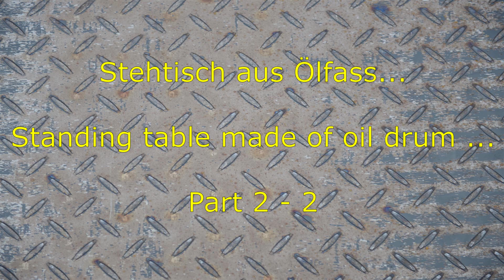Stehtisch aus Ölfaß | High table made of oil barrel DIY ...Alles.Handarbeit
Stehtisch Hightable барный стол
In diesem Video baue ich einen Stehtisch aus einem alten Ölfaß...
In this video I build a bar table from an old oil drum ...
В этом видео я строю барный стол из старого масляного барабана ...

Meine Maschinen:

Metalltrenner: Güde GMT 355
Plasmaschneider: Berlan BPS 40
Schweißgeräte: NTF MIG 250, NTF TIG 160 PD, Elektra Beckum Trafo
Bandsäge: Güde MBS 125 V
Säulenbohrmaschine: Rotwerk EBT 1609
Drehbank: Bernado Profi 550 WQ
Winkelschleifer: Diverse,115,125,230 mm
Druckluftnagler: Güde 40220
Einhandschleifer: Güde 40032
Rundbiegegerät: Eigenbau
Bandschleifer: 50 X 2000mm Eigenbau
Radienbiegegerät: Eigenbau
Handbohrmaschinen: Diverse
Akkuschrauber: Meister